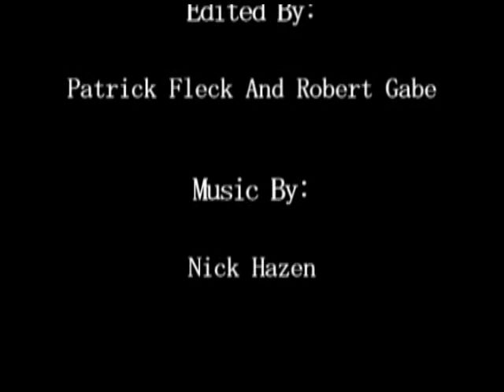Don't Touch My Suit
The long awaited release of Don't Touch My Suit. After many failed tries at picking the story back up, Bobby Gabe produces this video with awesome impact and artistic plot development.